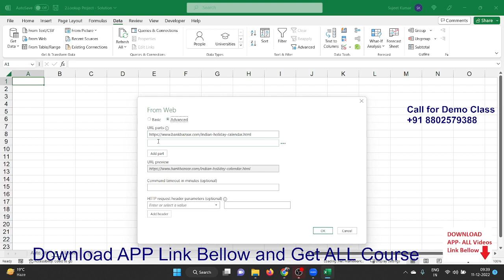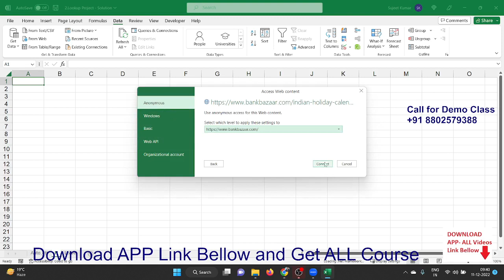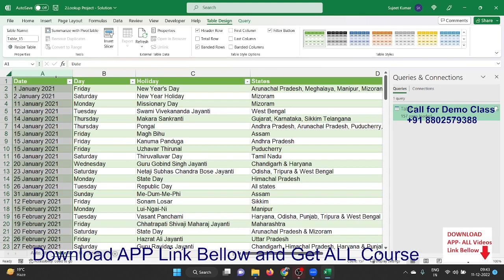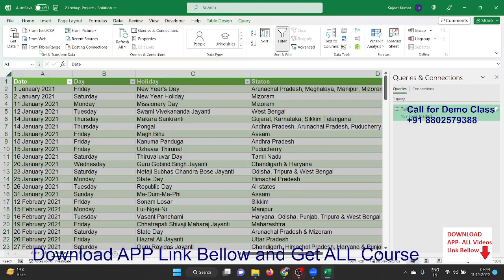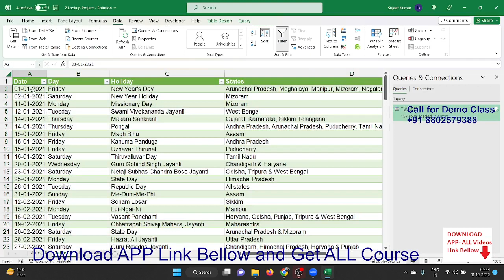How can get Data From Web - Excel Tutorial in Hindi